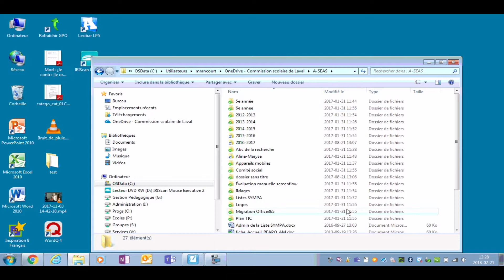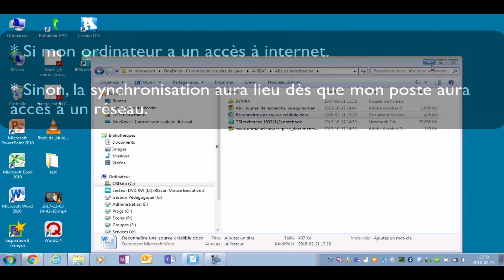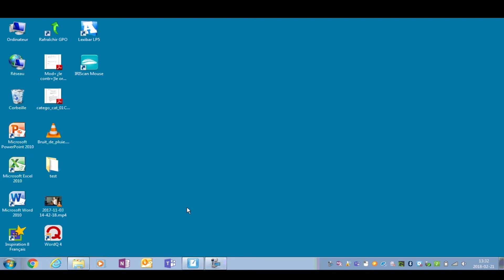Travailler à partir du client OneDrive sur PC